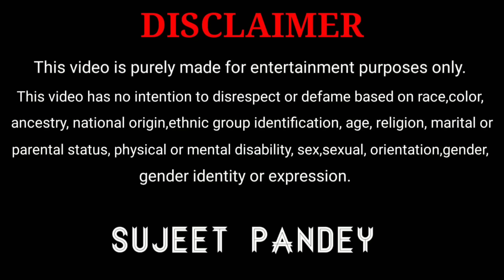मैं भी देखता हू अब कोन रोक सकता है मुझे